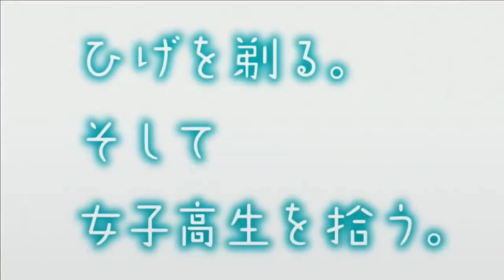Hige wo Soru Soshite Joshikousei wo Hirou - Official Trailer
▪︎Anime Name: Hige wo Soru Soshite Joshikousei wo Hirou
▪︎Type: TV
▪︎ Studio : Project No.9
▪︎Source: Light Novel
▪︎Realesed: Abril del 2021
▪︎Episode: ?
▪︎Genero: Drama, Romance

▪︎Opening: ?
▪︎Ending:?

•Staff:
▪︎Manabu Kamikita está a cargo de la dirección del anime en los estudios Project No.9.
▪︎Takayuki Noguchi se encarga del diseño de personajes.
▪︎Deko Akao está a cargo de la escritura y supervisión de los guiones.
▪︎Dream Shift está a cargo de la producción.

•Cast :
▪︎Kazuyuki Okitsu como Yoshida.
▪︎Kana Ichinose como Sayu Ogiwara.
▪︎Hisako Kanemoto como Airi Gotou.
▪︎Kaori Ishihara como Yuzuha Mishima.
▪︎Yuusuke Kobayashi como Hashimoto.
▪︎Natsumi Kawaida como Asami Yuuki.

•Sinopsis :
La historia comienza cuando el hombre de 26 años, Yoshida, un empleado de una compañía, conoce a una chica de preparatoria en su camino a casa después de una borrachera. El interés amoroso de Yoshida lo había rechazado ese mismo día después de casi cinco años de acercamiento, y había decidido ahogar sus penas en alcohol.
Sayu, la chica de preparatoria que huyó de su hogar, le ofrece dormir con él a cambio de que le permita quedarse en su casa. Yoshida se niega al principio, pero eventualmente le dejará quedarse sin aceptar sus servicios sexuales, sino simplemente pidiéndole que cuide la casa en su ausencia.